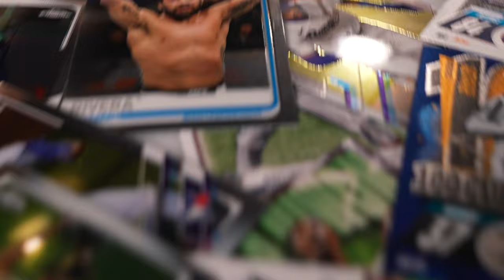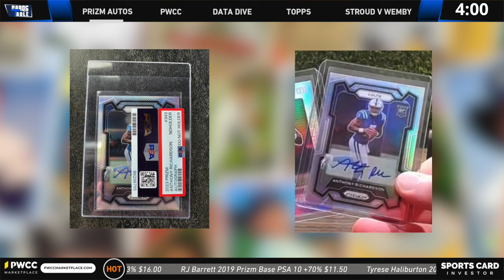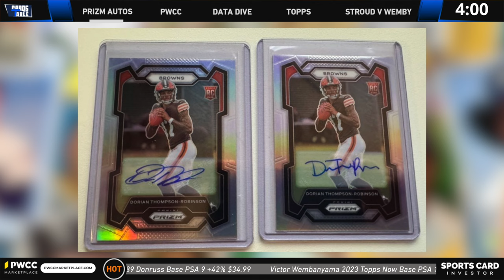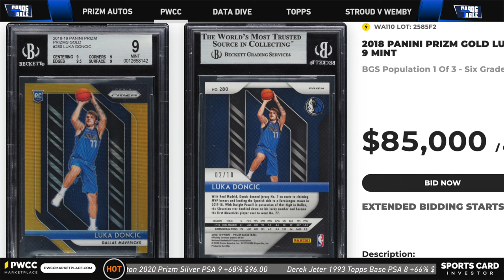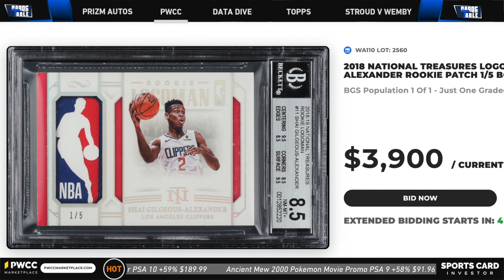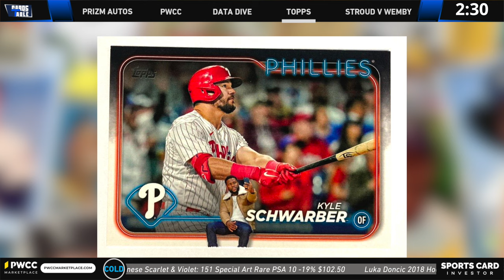Are These Prizm Autos FAKE? PSA Thinks So! 😲 + BIG ANNOUNCEMENT!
Today we talk about:
Prizm Autos
Baseball Prospects
Topps Series 1
Stroud V Wemby
and MORE on this week's Cards on the Table.